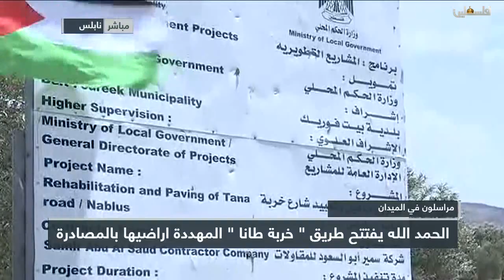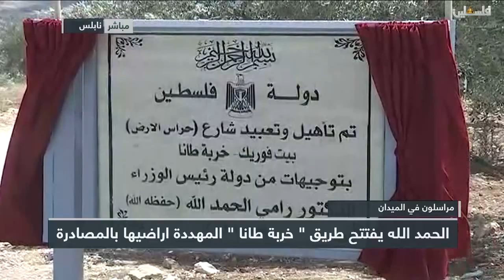مراسلون في الميدان - 21/7/2018